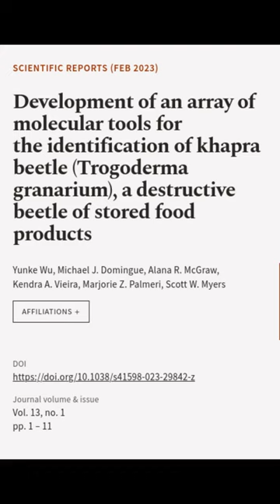Development of an array of molecular tools for the identification of khapra beetle (T... | RTCL.TV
### Keywords ###

### Article Attribution ###
Title: Development of an array of molecular tools for the identification of khapra beetle (Trogoderma granarium), a destructive beetle of stored food products
Authors: Yunke Wu, Michael J. Domingue, Alana R. McGraw, Kendra A. Vieira, Marjorie Z. Palmeri ,and Scott W. Myers

### Image Attribution ###
We used stable diffusion to programmatically generate the background images. The prompt used is: Development of an array of molecular tools for the identification of khapra beetle  Trogoderma granarium , a destructive beetle of stored food products, detailed, grid space, dynamic lighting, cinematic, Matte Painting, trending on Artstation

### Video Timestamps ###
0:00:00 - Summary
0:00:20 - Title
0:00:26 - End